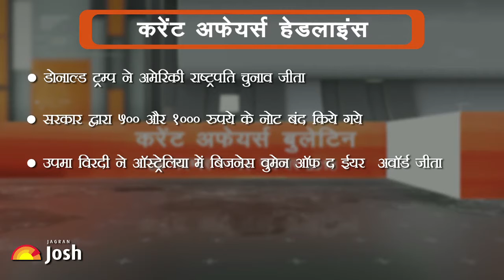Current Affairs Hindi Bulletin of the Week - ND Tiwari